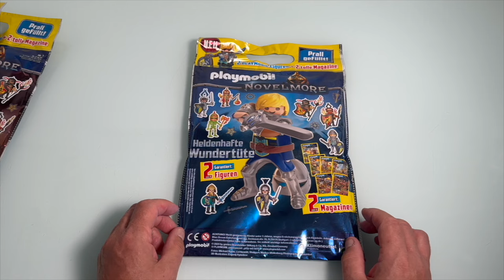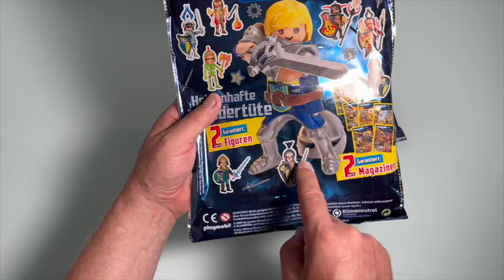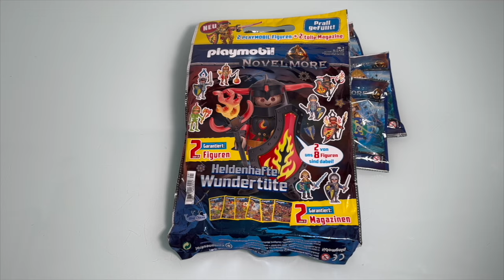NEUE playmobil Novelmore 3 Wundertüten auspacken